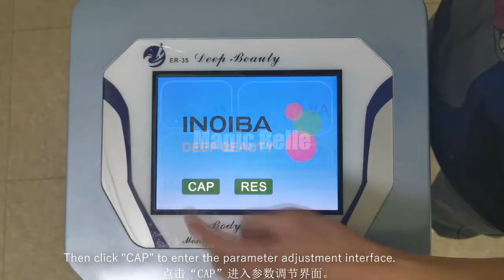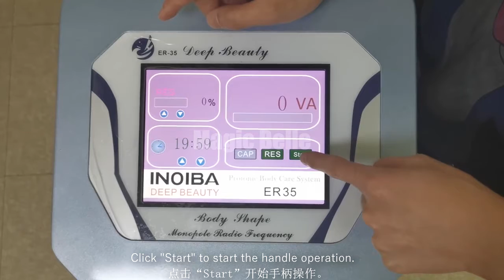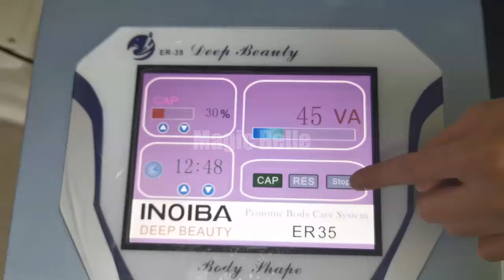3D RET endiba临床视频带字幕视频链接：